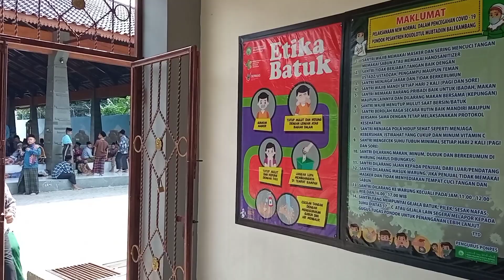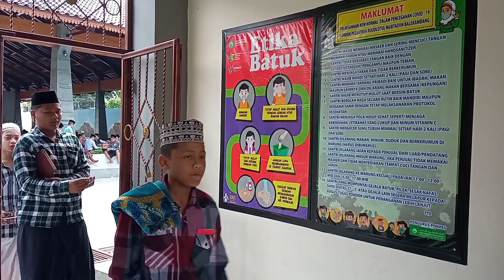SERPIHAN HARI SANTRI NASIONAL PESANTREN BALEKAMBANG